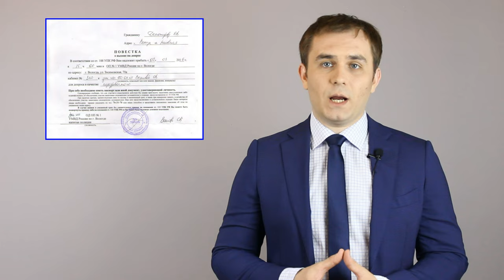Пять правил, которые помогут на допросе Комментарии юриста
00:00 Введение
00:46 Правило № 1 - Понять причину вызова
01:05 Правило № 2 - Молчать
01:52 Правило № 3 - Право на звонок по телефону
02:24 Правило № 4 - Замечания в протокол
03:04 Правило № 5 - Право на адвоката